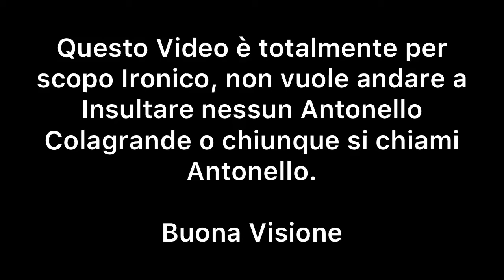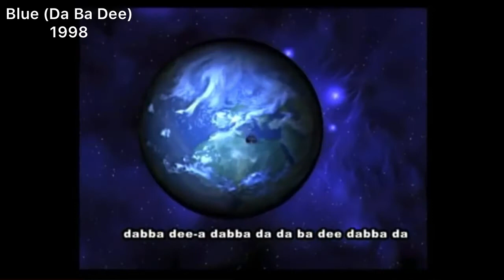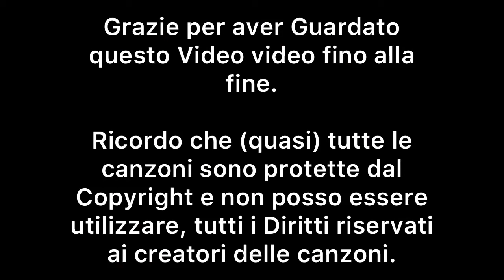I Meme of Music dicono “Antonello Colagrande è davvero così grande, ma perchè è così grande”